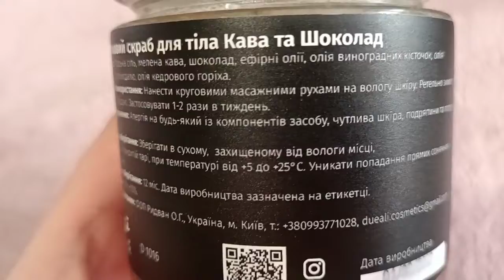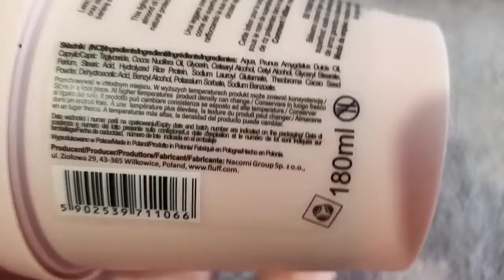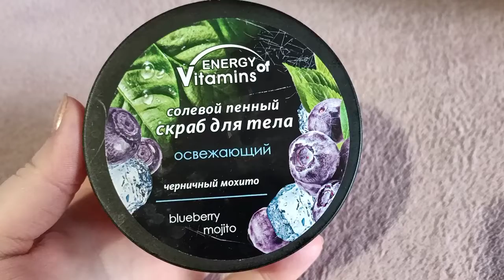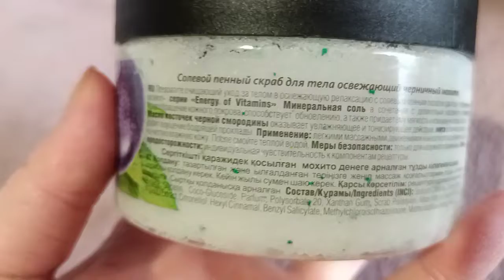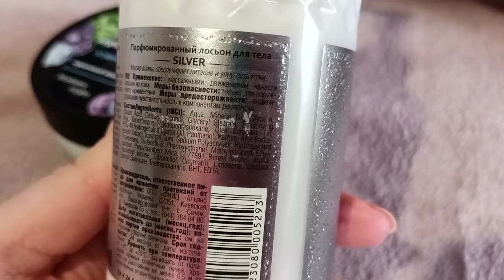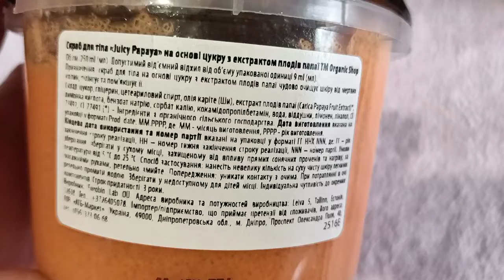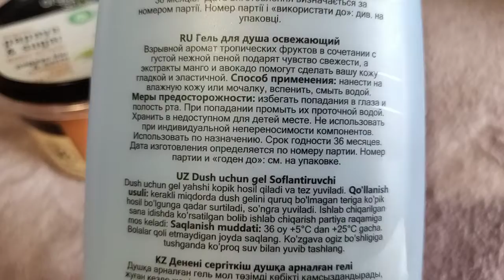Уход за кожей тела. Тандем: скраб и лосьон, скраб и гель для душа. Вкусняшка для тела. 🍫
✨Красивое оформление для разных соц.сетей, открытки и многое другое.❤️

4) Серия Planet Spa "Безмятежность Прованса": крем для рук, крем-суфле для тела и пена для ванн

11) Мастер класс "Максимум для нее" от Avon. Дизайнер - Андре Тан, дерматолог/косметолог -Татьяна Чернышова, визажист Александр Кодак (его ю-туб канал